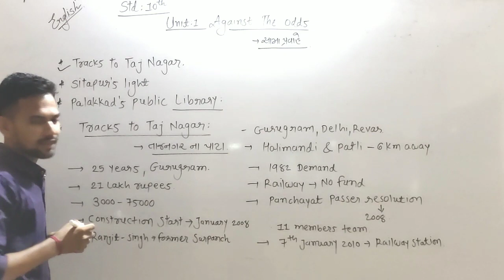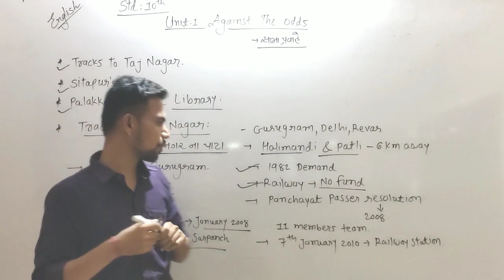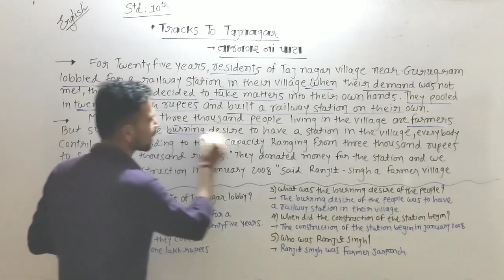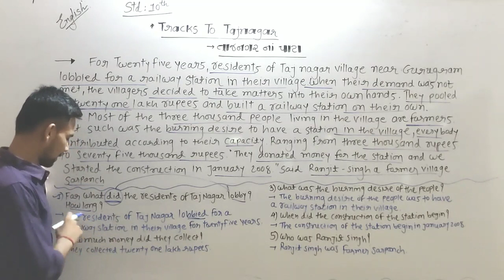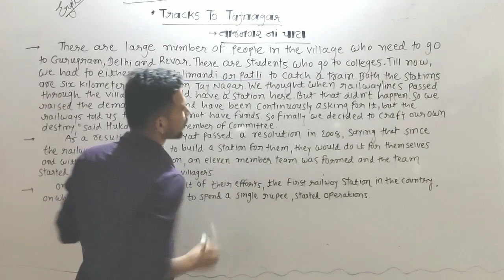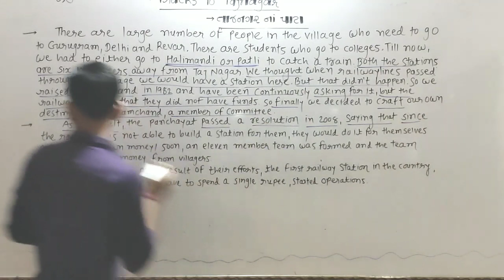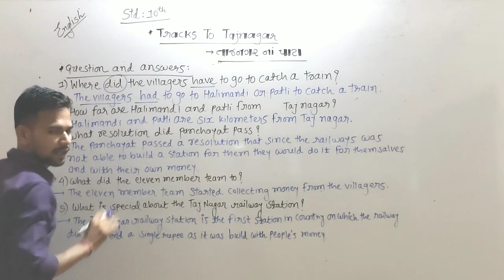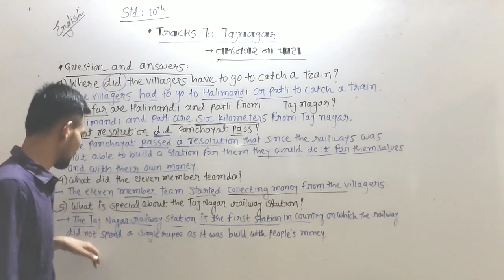std 10 unit - 1 aginst the odds part - 1